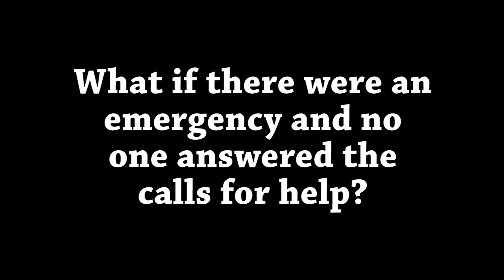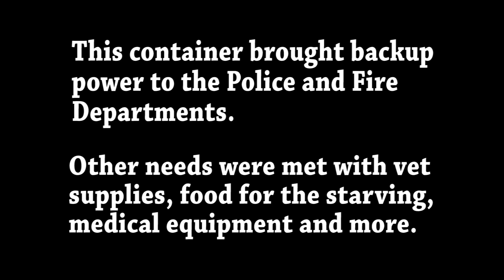Dark No More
When the power failed in Boquete, Panama, the Police and Fire Departments were in the dark, too.  This is no loner the case because of local folks that brought a generator all the way from the USA.